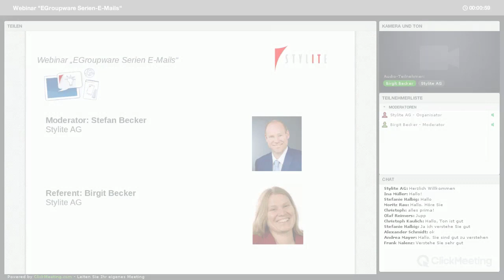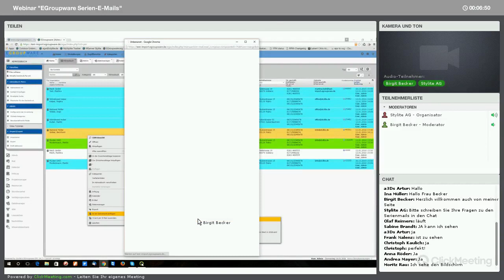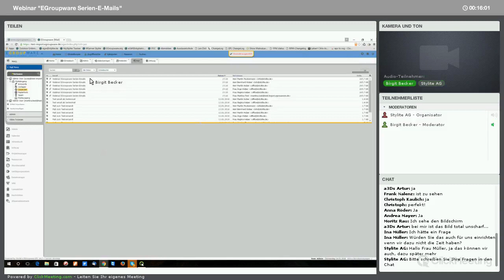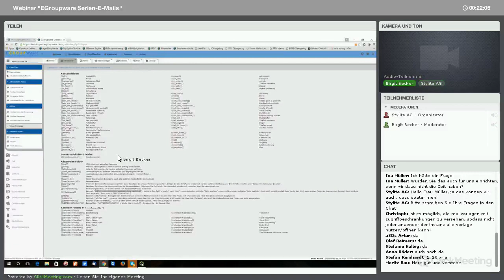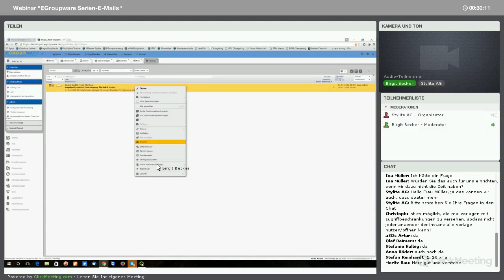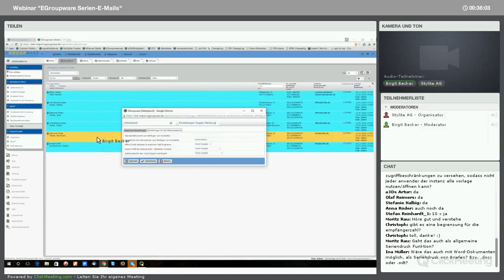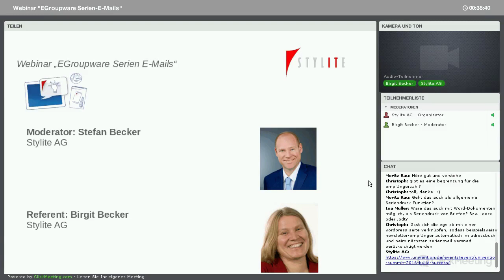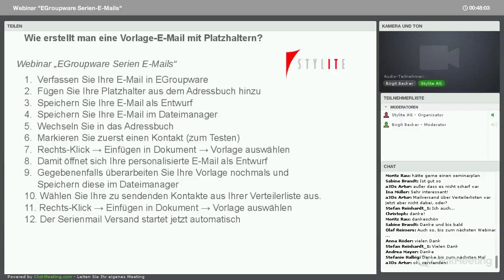Webinar - EGroupware Serien-E-Mails - Deutsch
"Wie nutze ich Platzhalter für personalisierte Serien-E-Mails?"
"Wie arbeite ich mit vorformulierten Mails noch effizienter?"
Unser Support-Team beantwortet immer wieder Fragen zu Serien-E-Mails. Im ersten Webinar im neuen Jahr beantworten wir deshalb die häufigsten Kundenfragen zum Thema personalisierte Serien-E-Mails. Wir zeigen live, wie Sie für personalisierte Mails mit Platzhaltern arbeiten und wie Sie durch vorformulierte Serienmails jede Menge Zeit sparen. Ihr Stylite Team